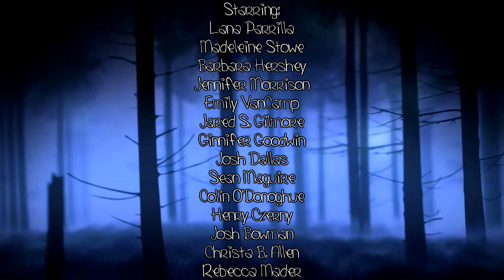When Two Worlds Collide: Season 6 Trailer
This longest on going series of mine ever. I just love writing it so much, and to be honest, I don't know how many season this series has left. It could go on for at least a few more. There are just so many ideas I can use for this series. I could probably take an idea from the Harry Potter movies and make a season for this out of that. And if there is ever anything you'd like to see happen in this series, just let me know. :) I'm always open to ideas.